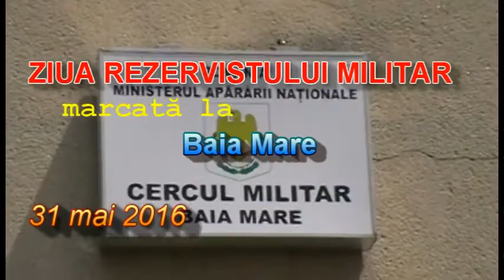Ziua rezervistului militar din România